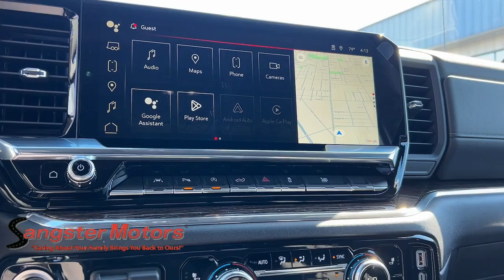2024 GMC Sierra Elevation Wenatchee, Ellensburg, Yakima, Seattle, Spokane WA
New 2024 GMC Sierra Elevation available at Sangster Motors located in 912 N Miller St, Wenatchee, WA, 98801.

Servicing the Wenatchee, Ellensburg, Yakima, Seattle, Spokane area.

Can you see yourself in the  2024  GMC Sierra. Enjoy a view of this hard-working, boldly styled, GMC Sierra, the full-size pickup available with a range of powertrains and options designed to prioritize the capabilities you've been looking for. The following are some of this vehicles highlighted options: Heated Steering Wheel
, Wireless Apple Carplay®/Android Auto®, Touchscreen Infotainment System, Intelligent Auto on/off High Beams, Wireless Charging Station, Pre-Collision System, Keyless Entry, Turbocharged Engine, Heated Driver Seat, Navigation System. Make your dreams come true in this can-do Sierra. Come in for a fun and easy test drive. Our team will make it the best part of your day.